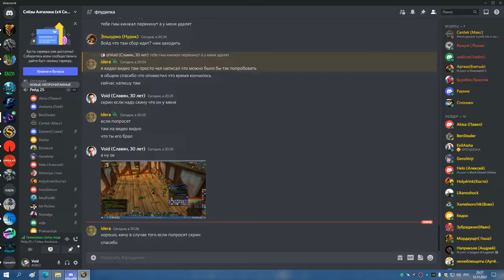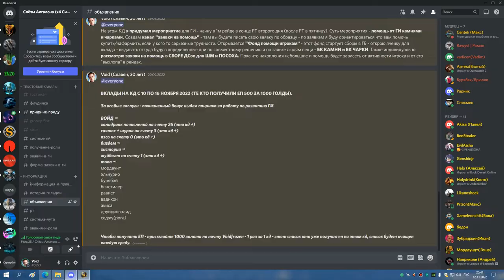ГМ ХМ СОВА 12 11 22